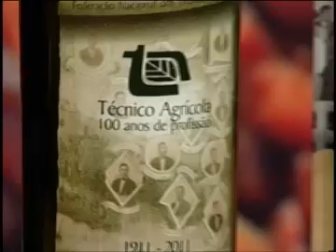Assembleia do Campo - Antônio Balbino